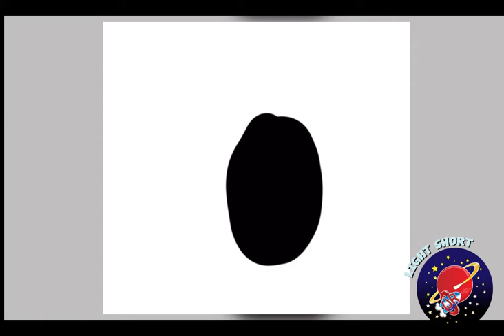S4 E46 In The Mind Of Max Part 4 -Oh The Horror (LIGHT SHORT)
Hey Cadets,
This is the fourth time that we are diving into Max's mind and watching his skills while using the program called IBIS Paint! This episode is heavily inspired by one of Max's favorite YouTubers which is the amazing Shogun named CoryxKenshin! There are also other characters sprinkled in as well!

If you would like to catch the first season of Lightspeed Jr. or even leave comments about our videos, please visit our Facebook or Instagram pages! We would love to hear from you!

Catch us if you can!